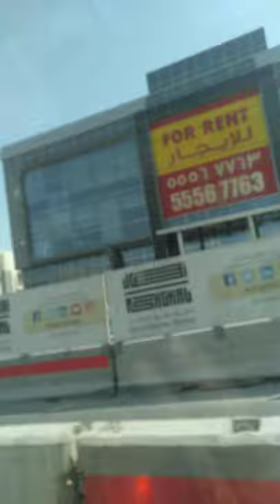roundibg from home to park house school on doha qatar